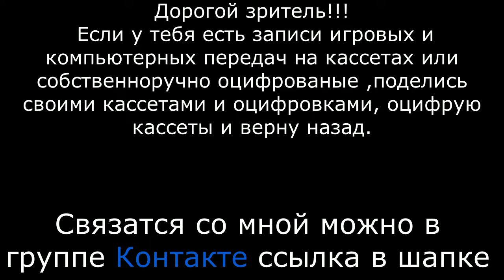06b - Мегадром Агента Z (51 канал, октябрь 1996 год) ---в след. выпуске премьера Nintendo 64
06b - Мегадром Агента Z (51 канал, октябрь 1996 год) Д. Макеранец ---в след. выпуске премьера Nintendo 64

-"Привет друзья! Наконец то в программе Мегадром Агента Z полный спектр электронных игр . Начиная с 16-ти битных приставок Sega Mega Drive и Super Nintendo , мы продолжим рассмотрение игровых достижений для 32-х битных 3DO , Sega Saturn и Sony PlayStation , а в конце каждой программы очередная новинка для персонального компьютера.

- Bare Knuckle III (Streets Of Rage 3)(SEGA MD)  ---Streets of Rage 2 была в предыдущем выпуске---
- Warlock (SEGA MD)
- Stargate (Super Nintendo)

===Реклама=== --GameWorld--АБАК--Кардинал и Теле-мир--

-"А сейчас мы продолжим знакомство с 32-х битными играми нового поколения , великолепный Tekken 2 всех очень впечатлил , но на очереди еще более потрясающее продолжение знаменитого WipEout'а , а в разделе для персонального компьютера ждите новой встречи с игрой MechWarrior."

- WipEout 2097 (PSone)
- MechWarrior 2: Mercenaries (PC CD)

-"Я думаю вам понравилась новая форма передачи , теперь поклонники компьютерных игр могут видеть каждую неделю новинку в формате CD-ROM , а на следующей неделе всем советую не пропустить очередной выпуск Мегадрома , где состоится премьера новой приставки Nintendo 64 , убедитесь что 64-х битный Марио выглядит потрясающе. Ну а на сегодня все , Удачи!"
Автор и Продюсер:
- Станислав Пучковский

Диктор:
- Даниил Макеранец

Видеоинженер:
- Андрей Портнов

Компьютерная графика:
- Дмитрий Костарев
- Дмитрий Кирьянов

Особое спасибо:
- Максиму Савченко
- Денису Рябинкину
- Максиму Зеленцову

- магазин "Игровой Мир"  тел. 29-92-92

INTERNET-Провайдер:
- Компания "Урал-Релком" тел. 58-04-40

Компьютер предоставлен фирмой "Астерия-Клуб" тел. 51-10-25

НАШ АДРЕС: Екатеринбург А\Я 751 , Агенту Z

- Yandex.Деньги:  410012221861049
- QIWI: по нику - INQUISITORALEX
- Банковская карта - 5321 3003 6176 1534 (Банк "Открытие")
- Банковская карта - 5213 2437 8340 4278 (Банк "Тинькофф")